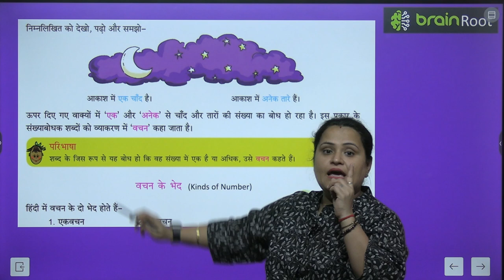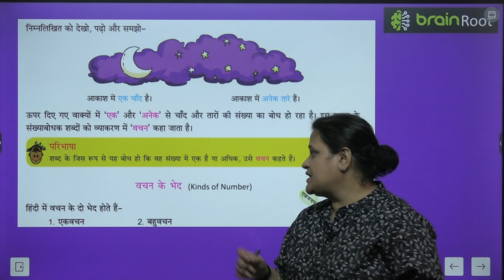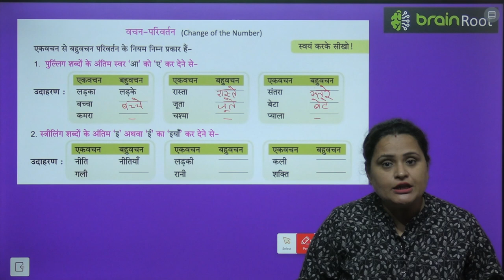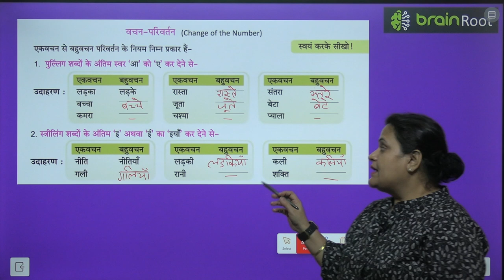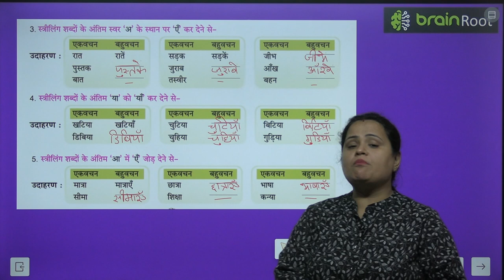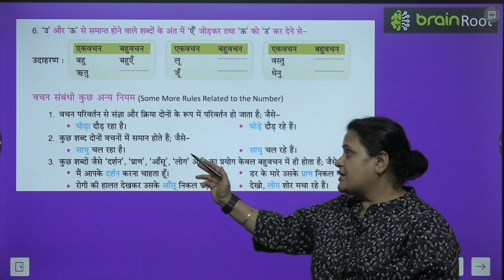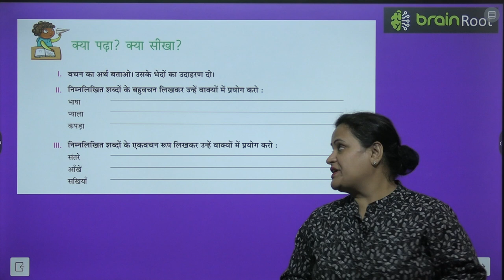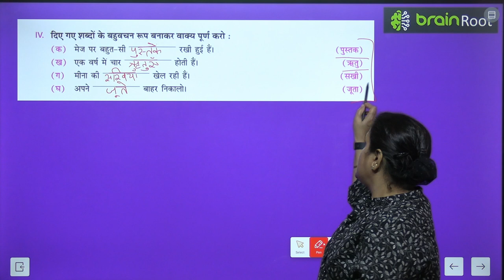BRAIN ROOT VYAKRAN CLASS 4 CHAPTER 6 VACHAN